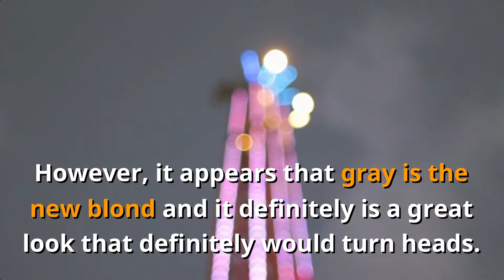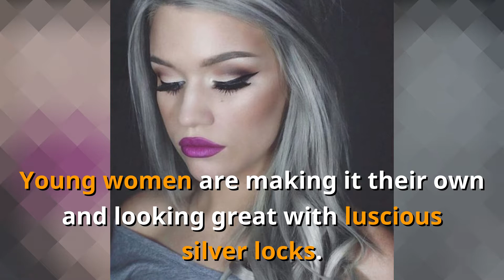Young Tall Women Are Dyeing Their Hair Gray Causing ‘Granny Hair’ | Latest Grey/Silver Hair Trend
Young Tall Women Are Dyeing Their Hair Gray Causing ‘Granny Hair’ to Become the Latest Grey/Silver Hair Trend.

When men or women look in the mirror and see a few gray hairs for the first time, it can cause anxiety in some people. However, it appears that gray is the new blond and it definitely is a great look that definitely would turn heads. ‘Granny hair’ or grey hair is a new trend that young woman are adopting and it’s quickly becoming mainstream.

Having silver hair looks great on these women and they look very sophisticated and modern. Maybe rocking silver locks is a style that is ahead of its time (literally!) Are you ready for this hair color transformation?

What do you think of the gray hair going mainstream with young adults?